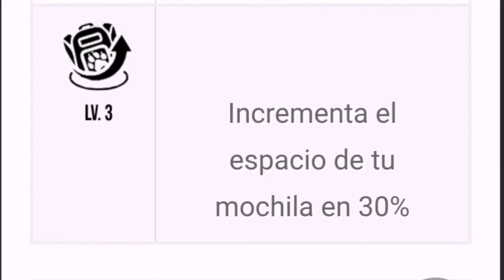HABLEMOS DE LA PANTERA NOCTURNA DE FREE FIRE 😁